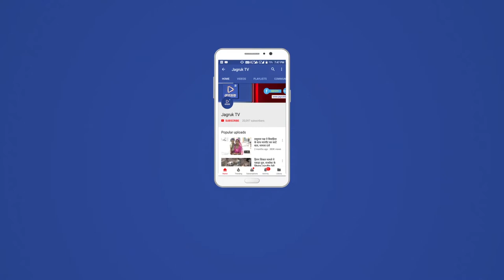JAGRUK TV : उदयपुर : अंतर्राष्ट्रीय वरिष्ठ नागरिक दिवस मनाया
एंकर- सामाजिक न्याय एवं अधिकारिता विभाग एवं महाराणा प्रताप वरिष्ठ नागरिक समिति के संयुक्त तत्वाधान में आज अंतर्राष्ट्रीय वरिष्ठ नागरिक दिवस उदयपुर की फतहसागर झील की पाल पर मनाया गया । इस दौरान फतहसागर की पाल पर वरिष्ठ नागरिको की और से मैराथन का आयोजन  किया । इस मैराथन में उदयपुर शहर के करीब 200 से अधिक वरिष्ठ नागरिकों ने भाग लिया । इस मौके पर सभी वरिष्ठ नागरिक ने चुनाव में मतदान कर लोकतांत्रिक प्रणाली को मजबूत बनाने की भी शपथ ली । यही नहीं इस दिवस के उपलक्ष में आज एक संगोष्ठी का आयोजन भी किया जाएगा जिसमें वरिष्ठ नागरिकों की समस्याओ और उनके निवारण पर महत्वपूर्ण मंथन किया जाएगा । आपको बता दें कि उदयपुर में हमेशा ही महाराणा प्रताप वरिष्ठ नागरिक समिति की ओर से आज के इस दिवस के उपलक्ष में विभिन्न कार्यक्रम आयोजित किए जाते हैं ।